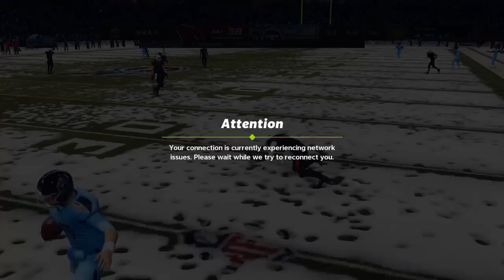Madden NFL 22_20210911125742